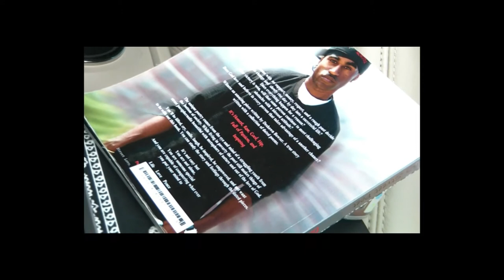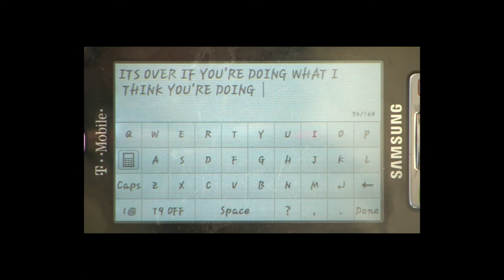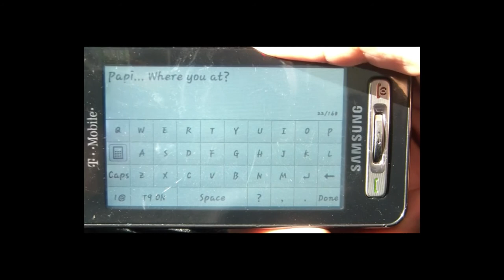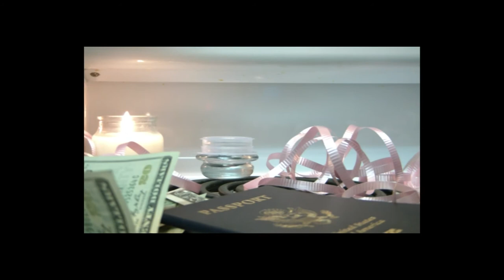deshawn 2serious Official Soo Serious Music Video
deshawn 2serious 1st Official Music Video Soo Serious DJ Jack of Spade 103 Jamz Hot 91 many more to come and they will get better and better. Pro., Dir, & Edit by deshawn 2serious Singer / Rapper and etc etc